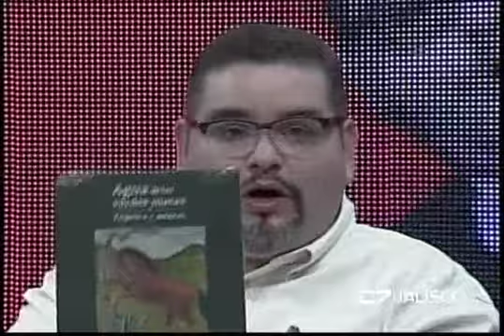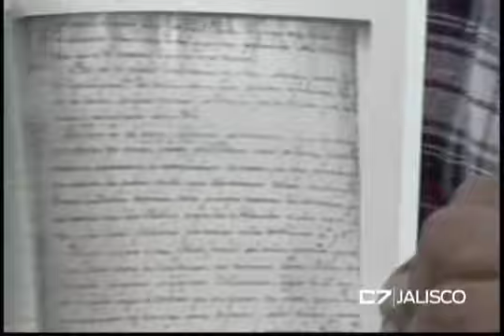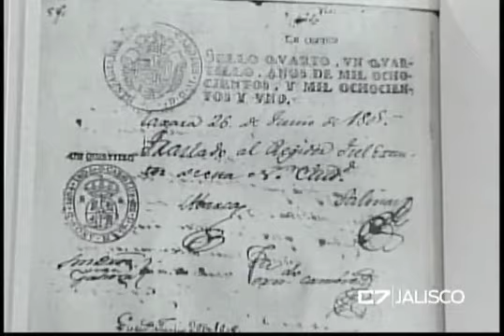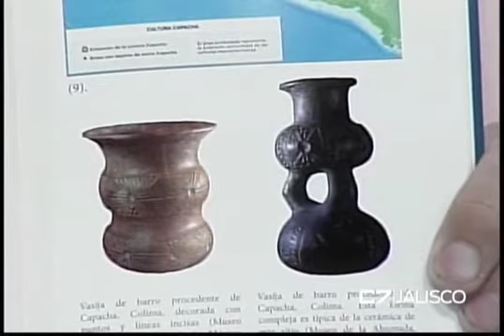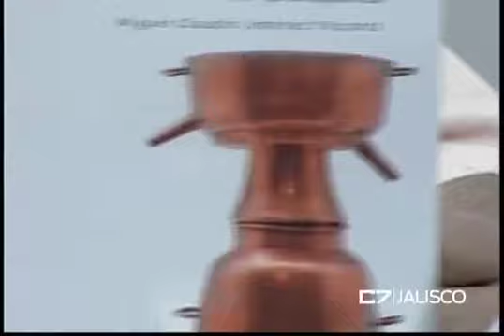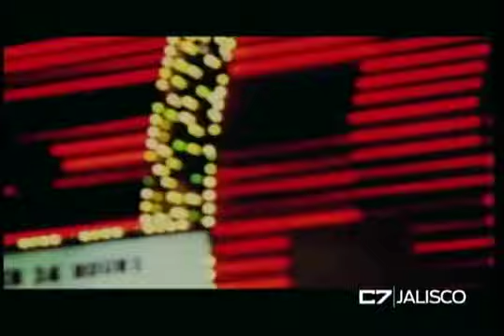IRREVERENTEMENTE 08 04 16 mov iPod y iPhone